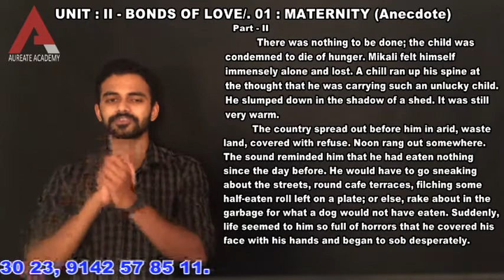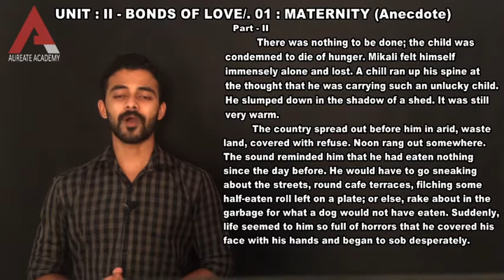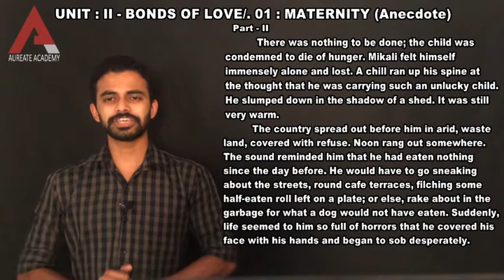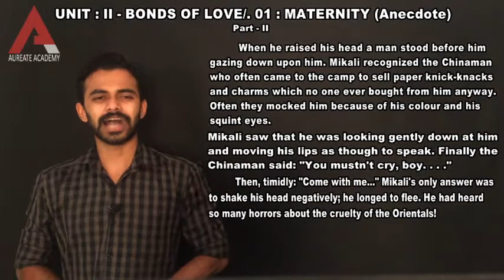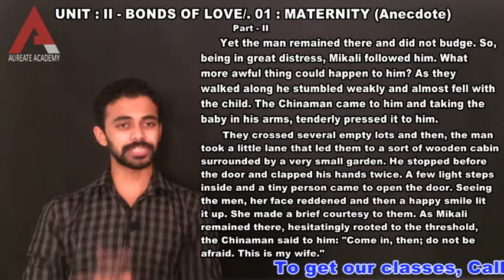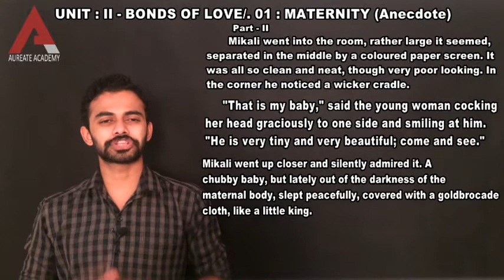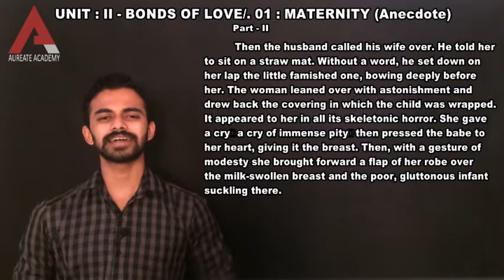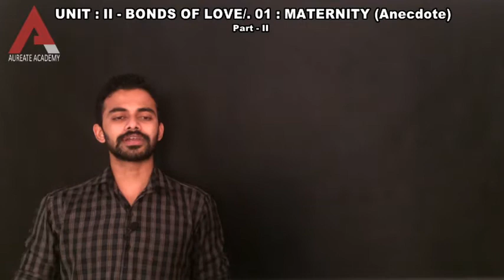NINTH ENGLISH UNIT - 2 CHAPTER : 1, PART 2